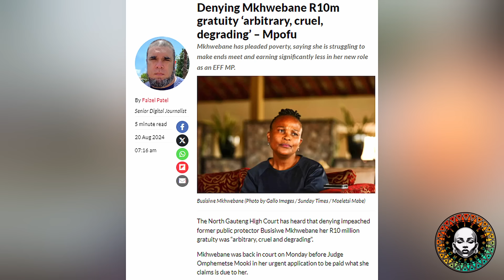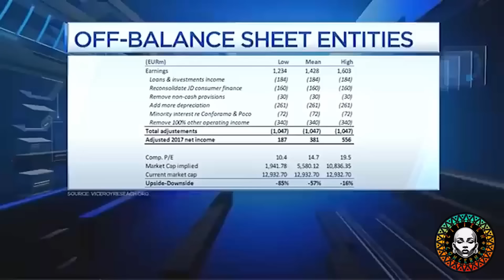Thats How They Rot Everything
Ubuntu: A concept used to justify accountability… but only when it’s convenient.
Why do leaders and citizens invoke this African philosophy when criticized, but forget it when they’re taking from the people they claim to serve?

From politicians to everyday citizens, the erosion of Ubuntu is real, and it's showing up in the most unexpected places.

Is Ubuntu truly about shared humanity, or is it just another tool for manipulation? Watch as we explore the decline of Ubuntu and what it's costing us all.

Account Name: Citizen Concerned
Bank Name: NEDBANK
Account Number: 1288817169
Branch code: 198765
Swift code: NEDSZAJJ
Address: 135 Rivonia Road, Sandown, Johannesburg